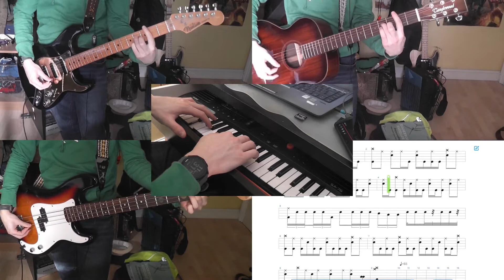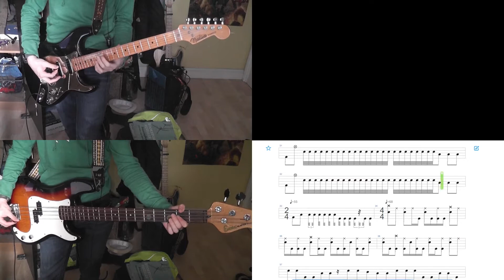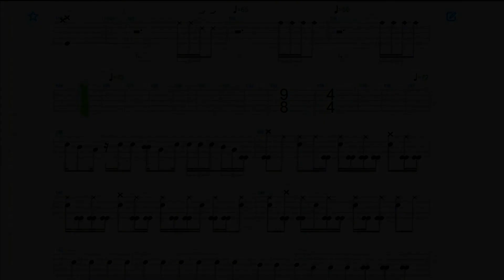King Crimson - The Court of the Crimson King - Electric, Acoustic & Bass Guitars; Synthesizer;...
...Recorder and Drums

I the perfect sound for this song on my keyboard (rivalling the original mellotron sound) and rolled with it.  Some parts I put on different instruments like the organ part of acoustic guitar during the synth solo.